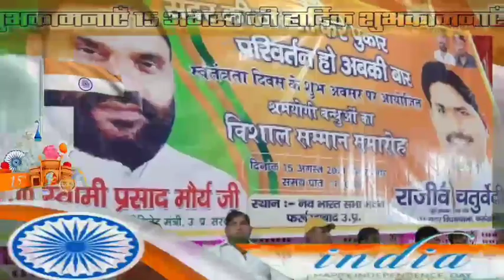सदर विधान सभा चुनाव में बदलाब के नारे के साथ बीजेपी नेता ने श्रमयोगी सम्मान समारोह का आयोजन किया